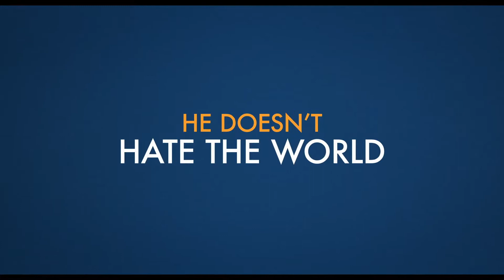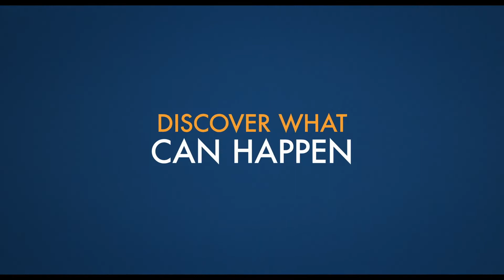A MAN CALLED OTTO Official Trailer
Comment your favourite trailer and scene for more updates